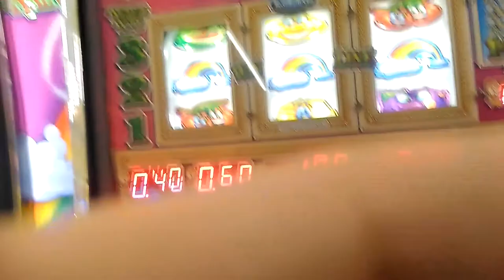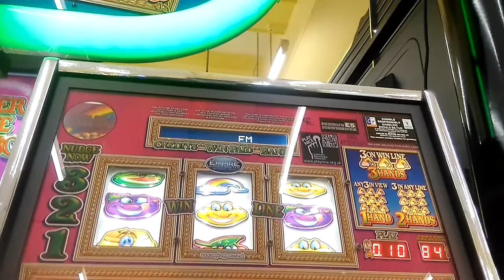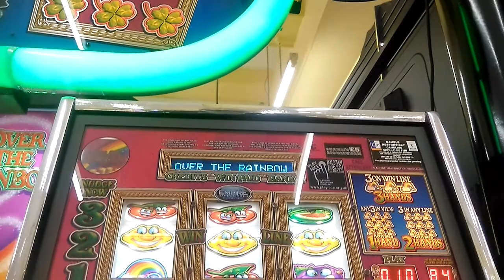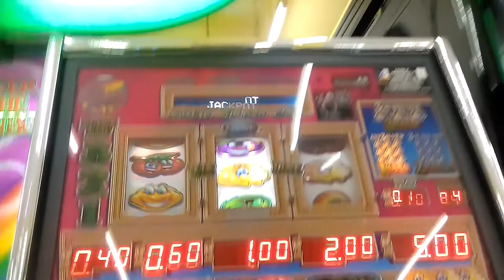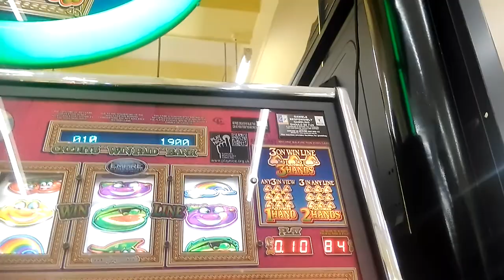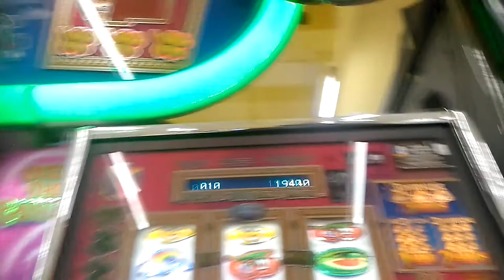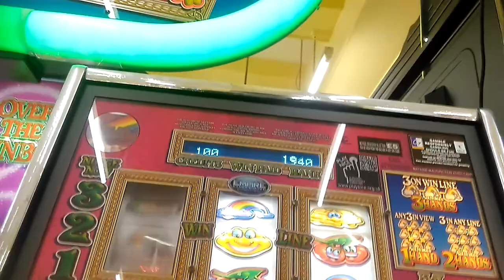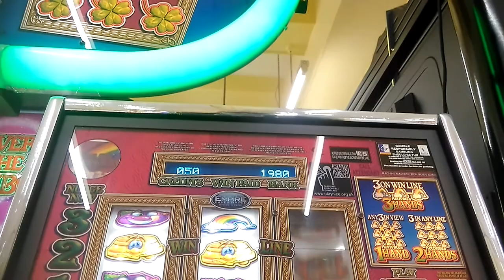OVER THE RAINBOW JACKPOT, STREAK,THREE HANDS FRUIT MACHINE 2018 WSM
over the rainbow caught a streak coming at last no 1 did it last time i visited i got no 3 on a run
OVER THE RAINBOW STREAK THREE HANDS FRUIT MACHINE 2018 WSM OVER THE RAINBOW STREAK THREE HANDS FRUIT MACHINE 2018 WSM
OVER THE RAINBOW STREAK THREE HANDS FRUIT MACHINE 2018 WSM